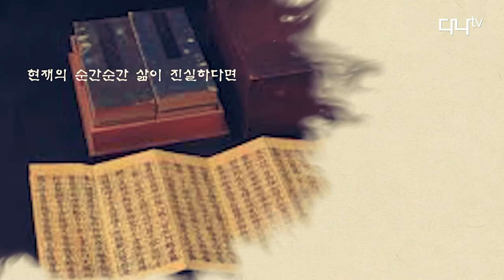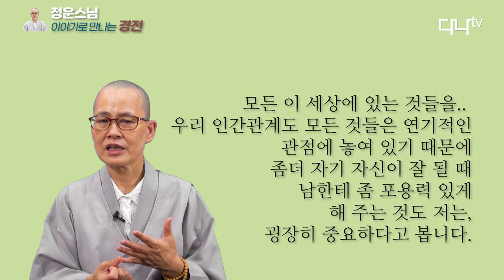코로나19를 통해 얻는 것과 잃는 것-정운스님의 이야기로 듣는 경전 15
코로나19를 통해 얻는 것과 잃는 것
정운스님의 이야기로 듣는 경전 시리즈 15회 입니다.